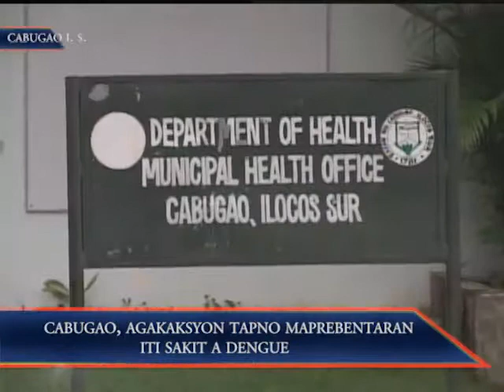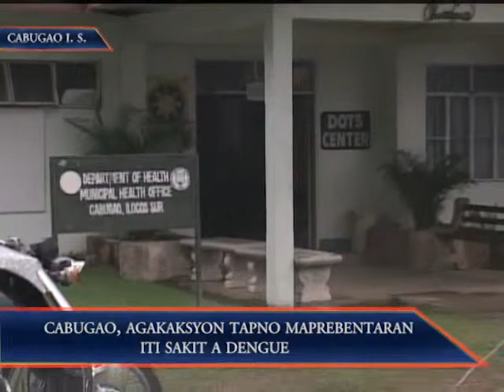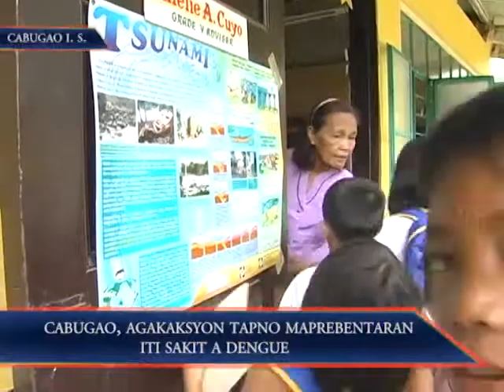NBN Ylocos Teledyaryo: Cabugao, Agaksyon Tapno Maprebentaran Iti Sakit a Dengue